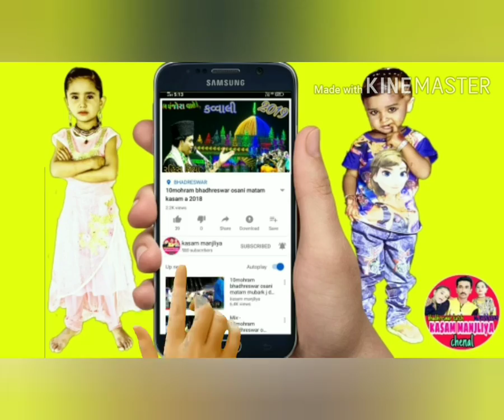માહે મોહરમ ભદ્રેશ્વર.4ભાગ 14.4.2000.mohram bhadhreswar..kasam manjliya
kasam manjliya